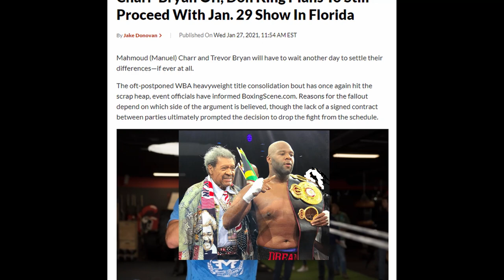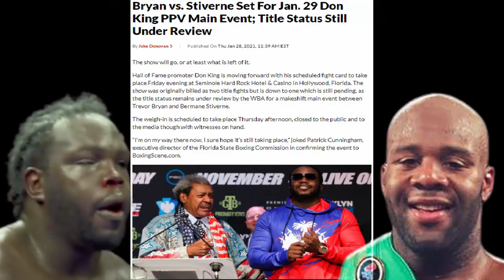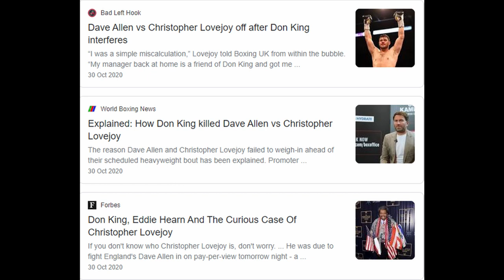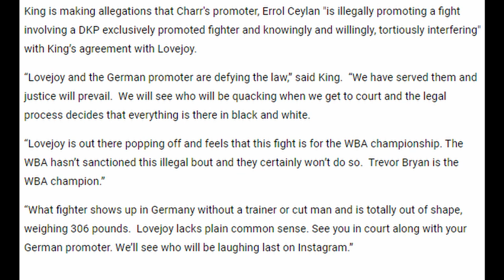Mahmoud Charr Vs Christopher Lovejoy - Preview (No Fight Footage)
Heavyweight fight between Manuel aka Mahmoud Charr and Christopher Lovejoy of America  is a set to take place today the 15th of May 2021 and Don King who allegedly promotes Lovejoy threatens to scupper the fight!